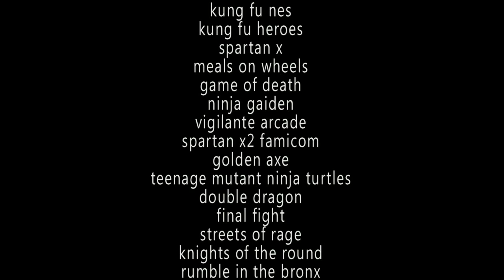Retro Mondays - Kung Fu (Nes) Review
Kung fu first released in the Arcades in 1984 and then received a NES port in 1985 by Nintendo. This game is also based on Jackie Chan's movie Wheels on Meals.

Show credits